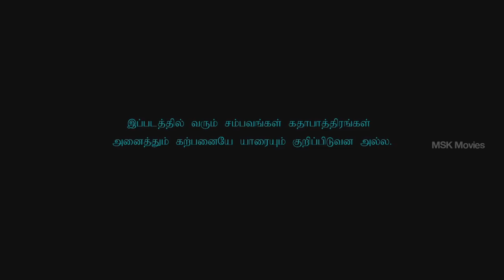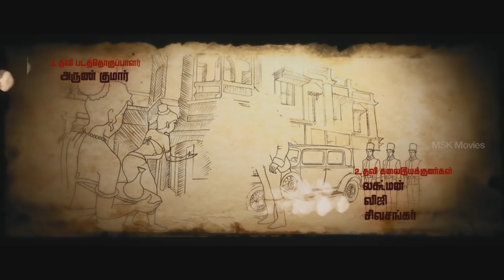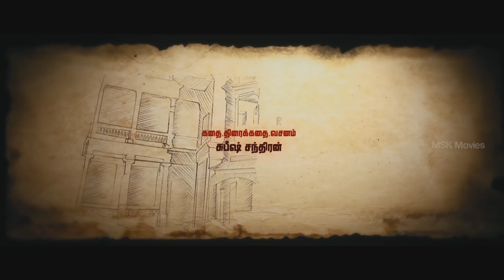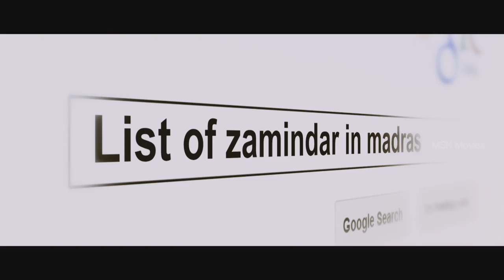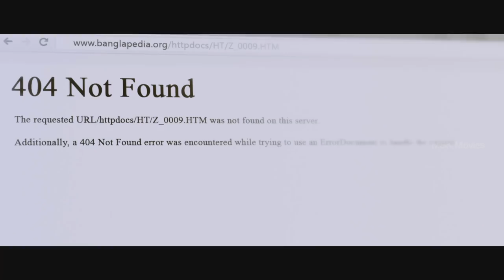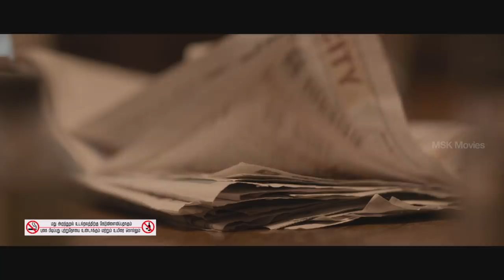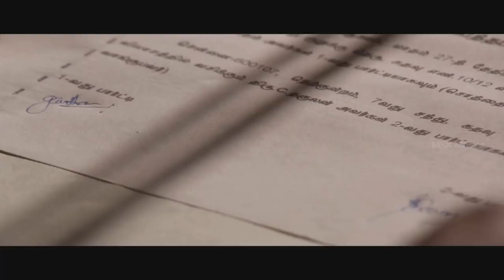Kalam Tamil Thriller Full Movie | Lakshmi Priya, Amzath Khan | Robert Raaj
Watch Kalam Tamil Thriller Full Movie.

Starring: Lakshmi Priya, Amzath Khan, Srinivasan, Madhusudan, Rekha Suresh, Pooja Ramachandran, Kani Kusruti, Hiya and Nasar.
Writer: Subish Chandran
DOP: Mukesh
Producer: P.K. Chandran
Director: Robert Raaj